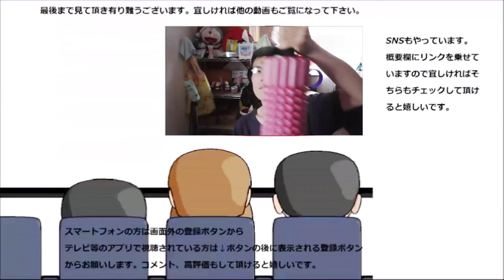ドラクエ11ゲーム実況前にまずはローソンでスライムとエンカウントしました～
ドラクエ11Sのゲーム実況を本日より開始します。それに先駆けて私が現実でスライムとエンカウントしました！！このスライムは食べられます～
贈り物は此方まで↓
〒153-0042